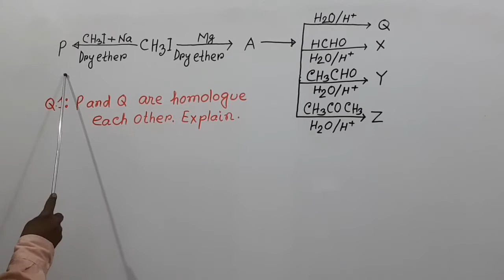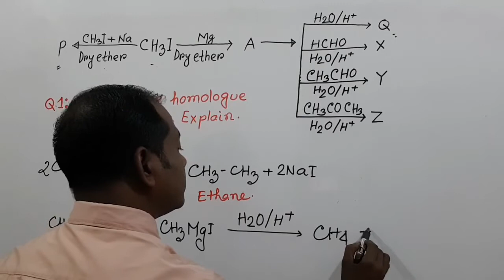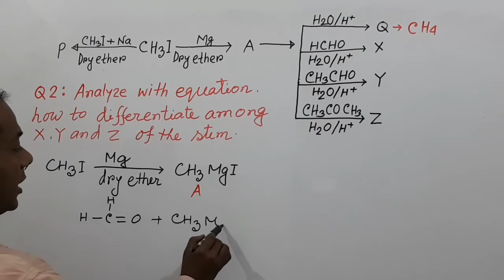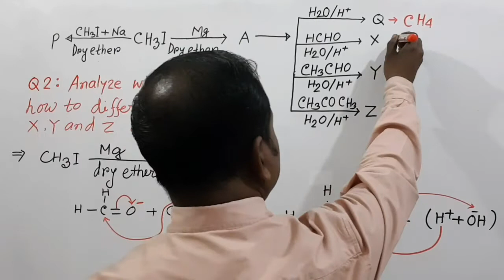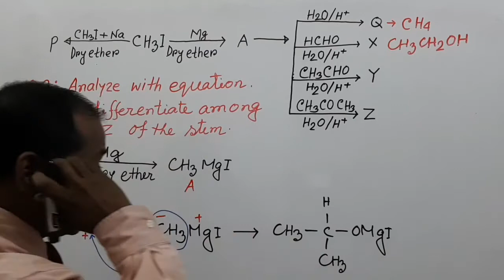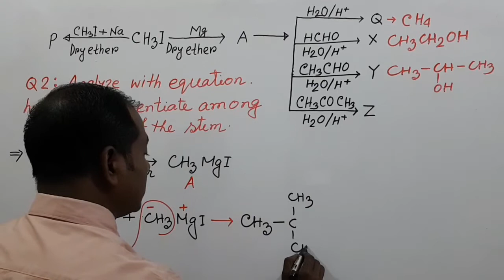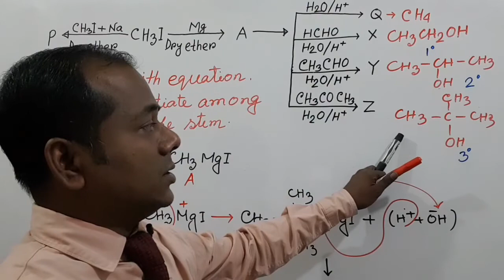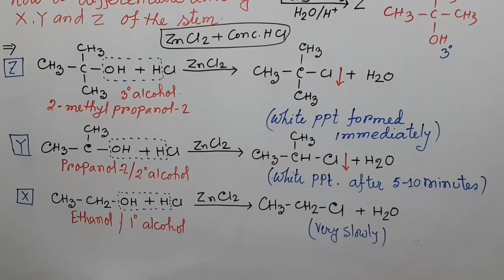Organic Chemistry, CQ